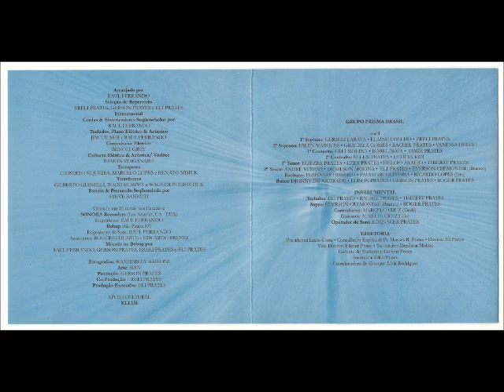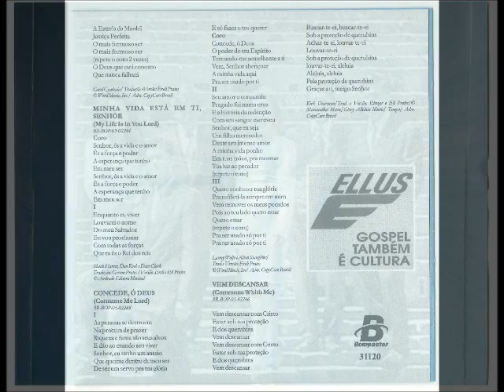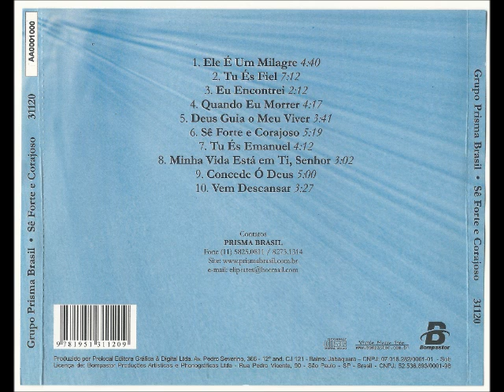Prisma Brasil 1995 Quando Eu Morrer 1995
Álbum: Sê Forte e Corajoso

Gravadora: Bompastor

Ano: 1995

ARRANJADO POR:
Raul Ferrando

SELEÇÃO DE REPERTÓRIO:
Ereli Prates
Gerson Prates
Eli Prates

INSTRUMENTAL

CORDAS & SINTETIZADORES SEQUENCIADOS:
Raul Ferrando

TECLADOS, PIANO ELÉTRICO & ACÚSTICO:
Jim Tauber
Raul Ferrando

CONTRABAIXO ELÉTRICO:
Benoit Grey

GUITARRA ELÉTRICA & ACÚSTICA/VIOLÕES:
Ramon Staganaro

TROMPETES:
Gilberto Siqueira
Marcelo Lopes
Renato Misiuk

TROMBONES:
Gilberto Gianelli
Todd Murphy
Wagner Polistchuk

BATERIA & PERCUSSÃO SEQUENCIADA:
Steve Bankuti

GRAVADO EM 24 CANAIS NOS ESTÚDIOS:
Sonora Recorders (Los Angeles, CA - EUA)
Bebop (São Paulo, SP)

ENGENHEIRO:
Raul Ferrando

ENGENHEIRO DE SOM:
Raul Ferrando

ASSISTENTES:
Rogério Duarte
Eduardo Breves

MIXADO NO BEBOP:
Raul Ferrando
Gerson Prates
Ereli Prates
Eli Prates

FOTOGRAFIAS:
Wanderley Bailoni

ARTE:
Sian

PRODUÇÃO:
Gerson Prates

CO-PRODUÇÃO:
Ereli Prates

PRODUÇÃO EXECUTIVA:
Eli Prates

GRUPO PRISMA BRASIL

1° SOPRANO:
Gerseli Laraya
Elaine Coelho
Ereli Prates

2° SOPRANO:
Eslen Marques
Graciela Gomes
Rachel Prates
Vanessa Helou

1° CONTRALTO:
Erli Molina
Isabel Maia
Tamie Prates

2° CONTRALTO:
Ellen Prates
Letícia Ker

1° TENOR:
Eliezer Prates
Ezer Prates
Hélcio Araújo
Thierry Prates

2° TENOR:
André Rubens
Denilson Molina
Eli Prates
Éverson Cremonese (Branco)

BARÍTONO:
Fernando Ribeiro
Paulo de Oliveira
Ricardo Lopes (Jeru)

BAIXO:
Djonny de Andrade
Elison Prates
Gerson Prates
Roger Prates

INSTRUMENTAL

TECLADOS:
Eli Prates
Rachel Prates
Thierry Prates

SOPRO:
Éverson Cremonese (Branco)
Roger Prates

CONTRABAIXO:
Marcelo Cruz (Dedé)

GUITARRA:
Aurélio Cruz (Lélo)

OPERADOR DE SOM:
Edenauer Prates

DIRETORIA

PRESIDENTE:
Lúcio Costa

CONSELHEIRO ESPIRITUAL:
Pr. Moysés R. Prates

DIRETOR:
Eli Prates

VICE DIRETOR:
Eliezer Prates

TESOUREIRO:
Denilson Molina

GERENTE DE MARKETING:
Gerson Prates

SECRETÁRIA:
Ellen Prates

COORDENADORA DE ESTOQUE:
Lívia Rodrigues